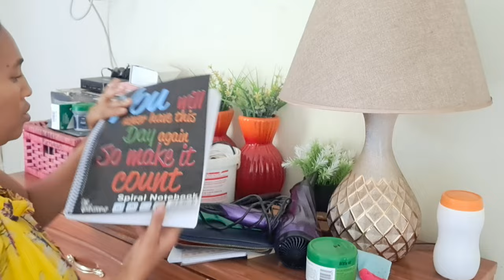SATURDAY MORNING RESET | CLEANING AND COOKING